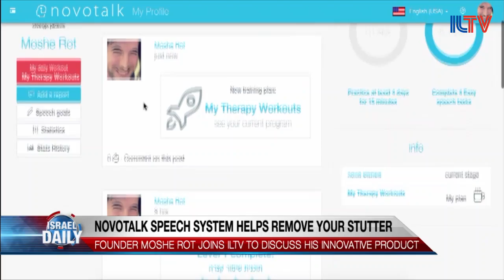ILTV Exclusive Interview with Novotalk's Moshe Rot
1% of the Earth's adult population has a stutter. New Israeli startup Novotalk combines speech pathologists with online benchmarks to revolutionize your speech, and rid those who are affected with a stutter of their struggles. Founder and VP of Development at Novotalk Moshe Rot joins ILTV in the studio to discuss his life-changing company.